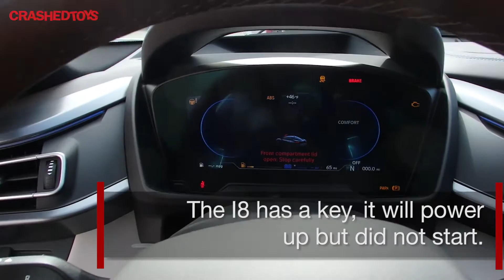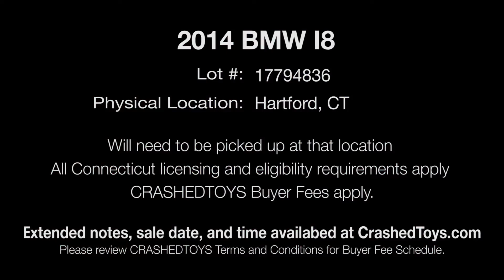2014 BMW I8 | Lot# 17794836